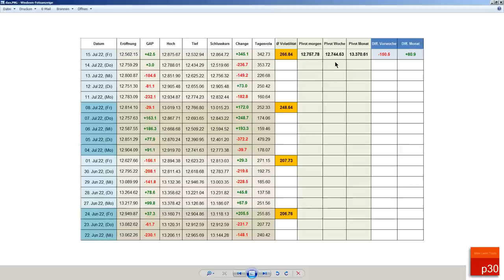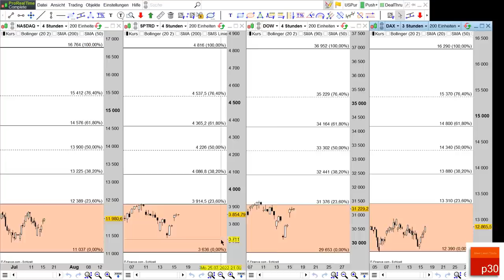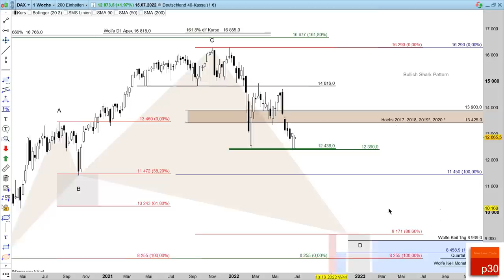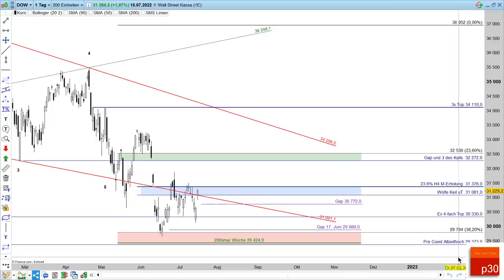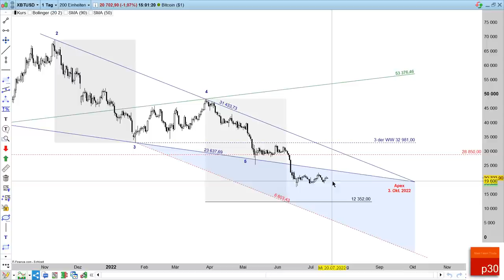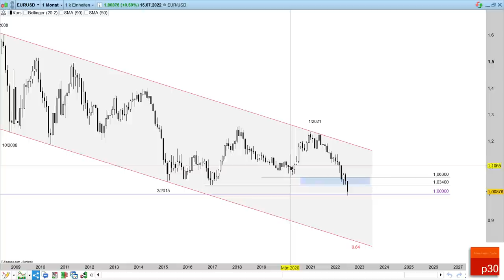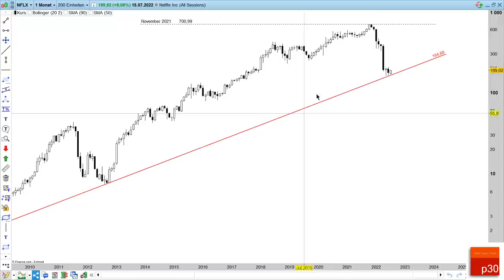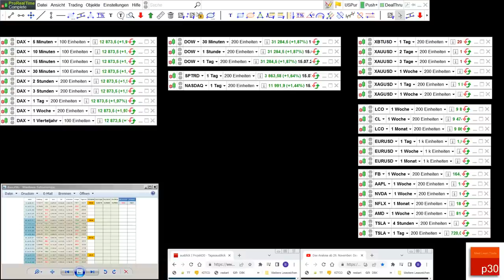Dax ab 18 Juli: Dazu Dow, S&P, NDX, BTC, Gold, Silber, Öl, Euro. FB, AAPL, NVDA, NFLX, AMD undTSLA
Der tägliche Ausblick per Newsletter für 15.- Euro monatlich

Wer täglich den Ausblick für den kommenden Tag, tagesaktuelle Updates lesen und sich im Stream mit anderen Usern austauschen möchte, sollte den Leserstream oder Premium  buchen.

00:00 Einleitung und Wochenergebnis Dax
03:30 Dax M5 bis Quartal
28:26 Dow Jones, Nasdaq, S&P
37:39 Bitcoin, Silber, Gold, Öl, EUR/USD
53:09 FB, AAPL, NVDA, NFLX, AMD undTSLA